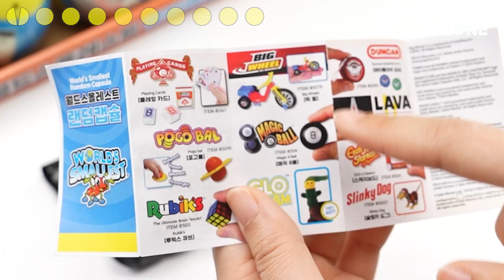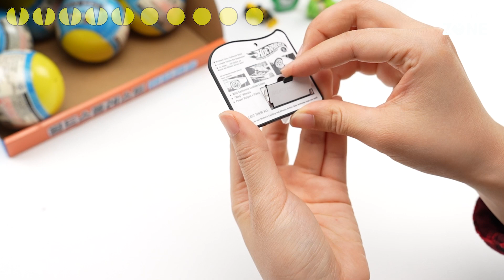[장난감 리뷰] 세상에서 가장 작은 작동 장난감 언박싱 리뷰💖 World's Smallest Review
안녕하세요~~ 위키님들!!

거의 1년 만에 돌아온 리뷰 영상이에요~💗💗
오랜만에 돌아온 만큼 신기하고 귀여운 제품을 가지고 왔는데요,
바로바로 월드스몰레스트 랜덤캡슐!!😆

월드스몰레스트 제품들은
작동하고 움직이는 세상에서 가장~ 작은 장난감 이랍니다🎁

저 키드존이 25개 랜덤캡슐 중에서 10개만 뽑아 보았는데요,
어떤 🎀귀엽고 깜찍한🎀 장난감들이 나올지 너무 궁금하지 않나요?

영상을 다 보시고
제가 월드스몰레스트 랜덤캡슐을 더 뽑길 원하시다면
댓글로 마구마구 알려주세요~😋

그리고 여러분이 생각하는
제일 귀여운 제품이 뭔지 댓글로 알려주세용😘